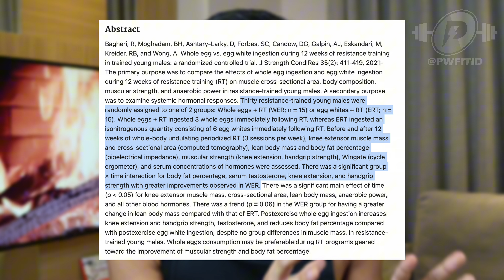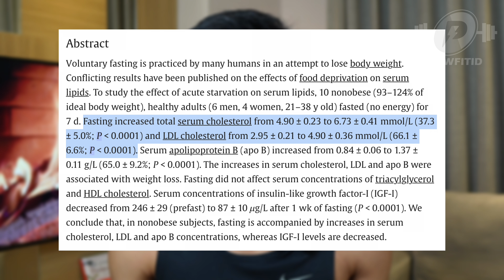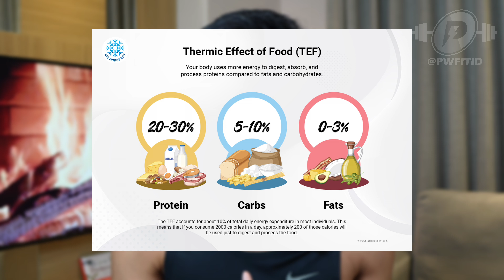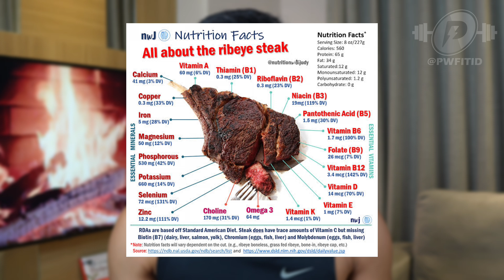3 MAKANAN PENGHILANG LEMAK PERUT (TURUN BERAT BADAN 3-5 KG DALAM 1 MINGGU)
Instagram & TikTok:  @pwfitid

Online Coaching/Mentoring 1 on 1 (Private, bukan kelas)

Program diet & latihan harian untuk turun berat badan, kecilkan perut buncit sampai jadi sixpack dan di saat yang bersamaan menaikan massa otot biar badan jadi lebih menarik, daftar di link ini: